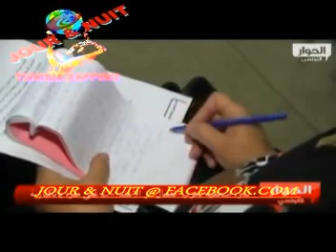REPORTAGE AVEC HAMMA HAMMAMI QUI REVIENT SUR L'AGRESSION DE LA KABARIA ET LES SOUCIS DU PAYS